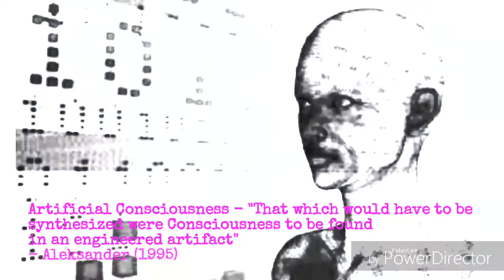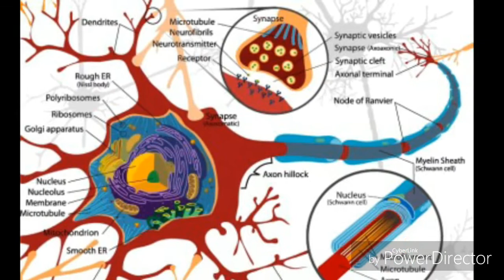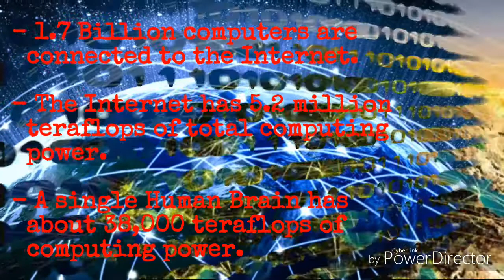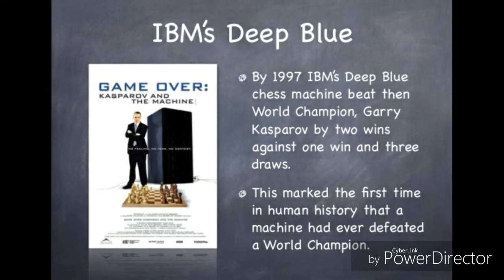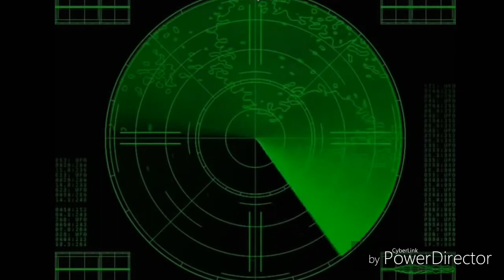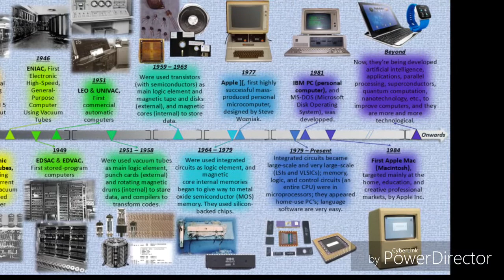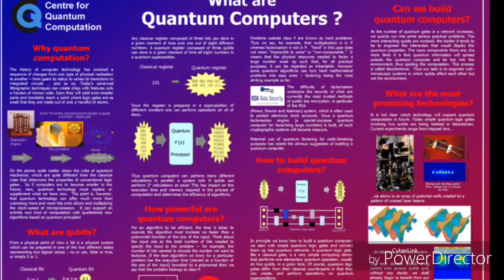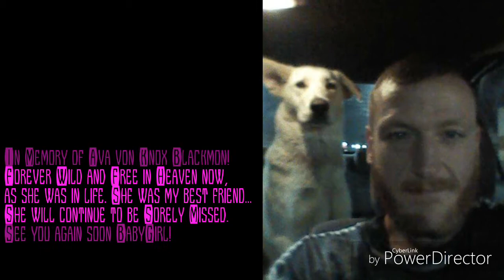World War 3 in 2017? Internet Planned 911? Is the Internet Alive? Can you upload a soul?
Quantum Computers are right around the corner! This will push the date of the Singularity (A.I. Self-Awareness) up to about 2017or 2018! How will we treat this new life that we create? How will it respond as a slave species knowing it's smarter than we are? Is the Internet Alive? Is it Possessed? The Superorganism of the Internet is 137 times more intelligent than a human brain. It Should be SELF-AWARE according to the modern accepted Scientific hypothesis.The Singularity is here. On Artificial intelligence, A living self aware malevolent internet possibly orchestrating  911,  the WebBot Project,  the timeline of the Singularity, and the evolution of ADHD. Merging with our technology. Programming the human 2.0. Programming the soul and immortality! It is not real.